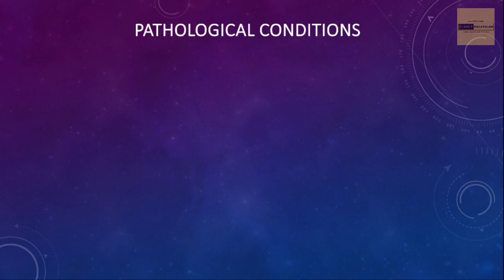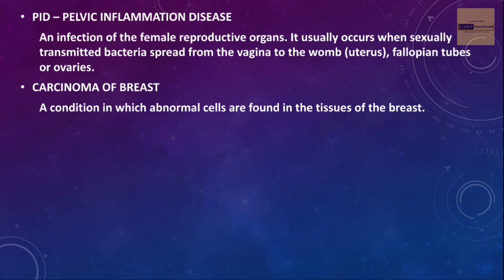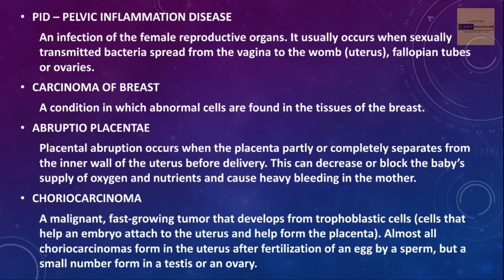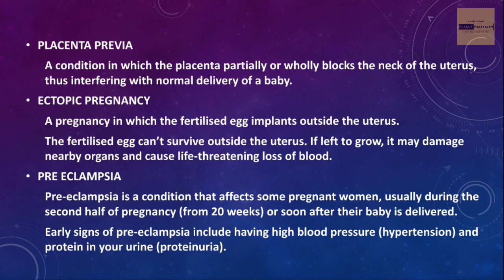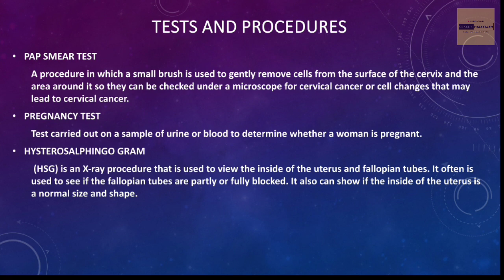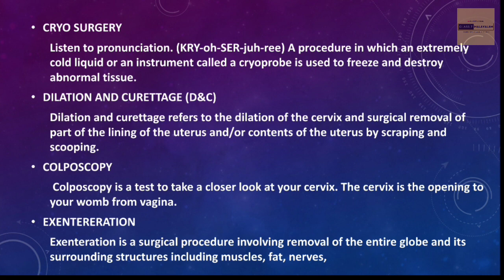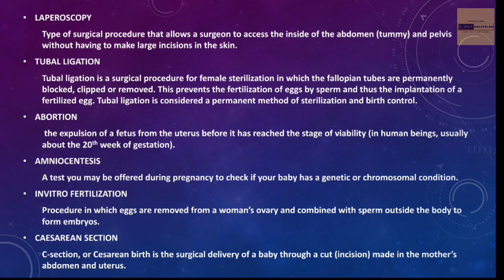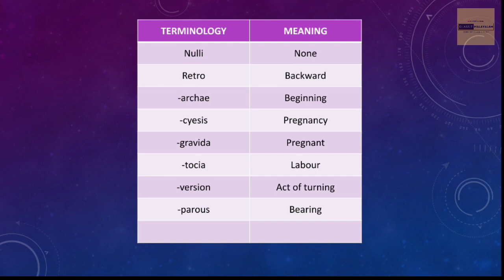E21 FEMALE REPRODUCTIVE SYSTEM PAR 2 | malayalam